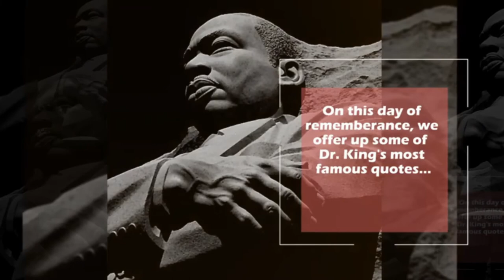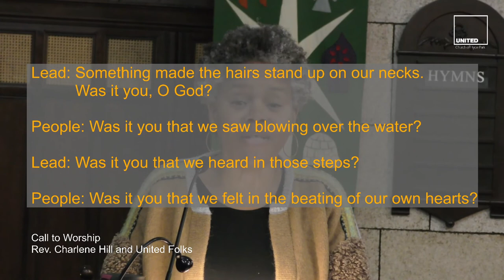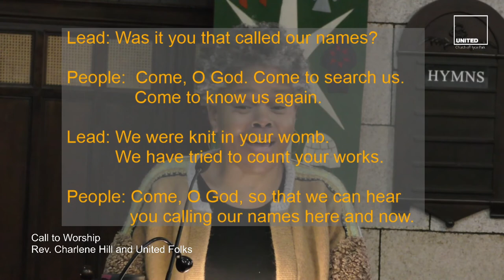Jan 17 2021 worship live streaming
Musicians:
United Choir

Music Selections:
“Lift Every Voice and Sing”
“All I Ever Have to Be”
“Up To the Mountain”
“Tis So Sweet to Trust in Jesus”
“We Are Marching”